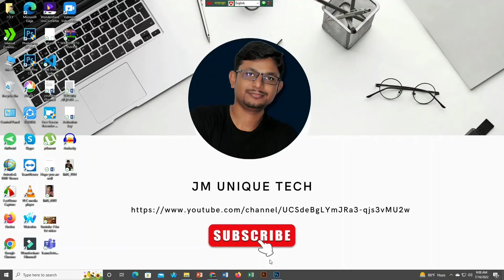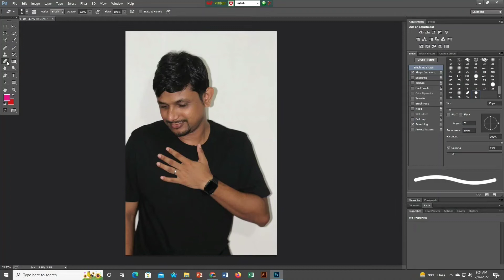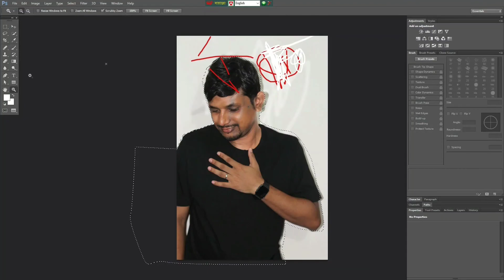ফটোশপ বাংলা টিউটোরিয়াল | All tools of adobe photoshop 2022 in Bangla | photoshop cc 2022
আপনারা যারা খুব সহজেই ফটোশপ  সম্পর্কে  জানতে চান তারা এই টিউটোরিয়াল দেখে নিয়ে কাজ শিখে নিতে পারেন। এই ভিডিওটি আপনার জন্য খুবই গুরুত্বপূর্ন।

Hi Adobe Photoshop user, this video for you. Watch this video & learn about What is Photoshop? Photoshop Interface, Photoshop Bangla Tutorial. ফটোশপ বাংলা টিউটেরিয়াল
All tools of adobe illustrator 2020 in Bangla | illustrator cc 2020 | illustrator tutorials | Part 1 I hope you enjoy my video, So let's start now and stay with us.